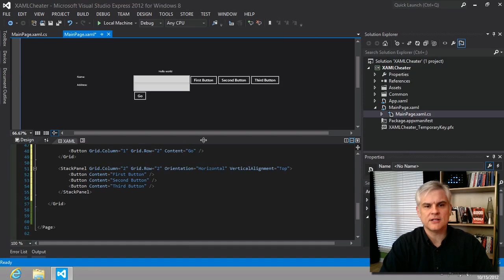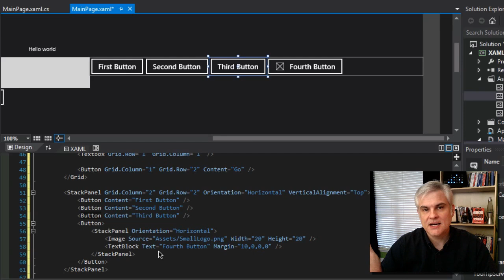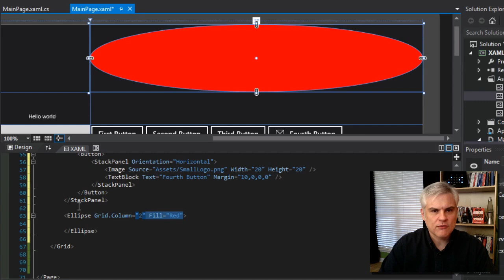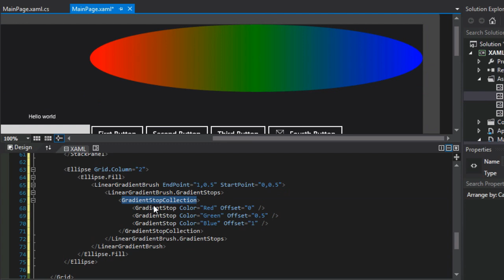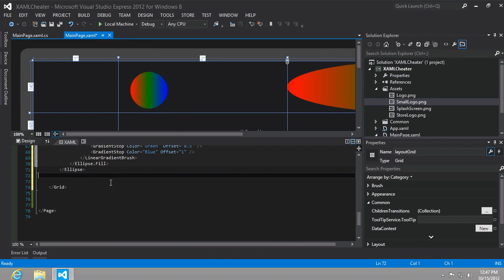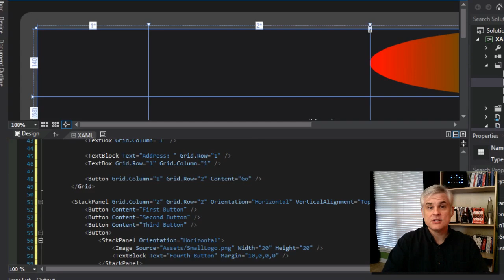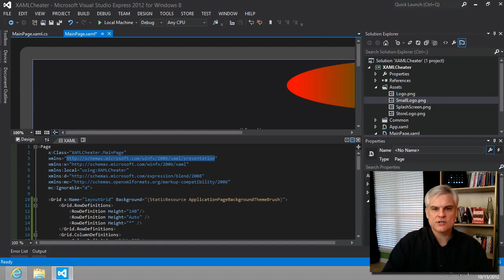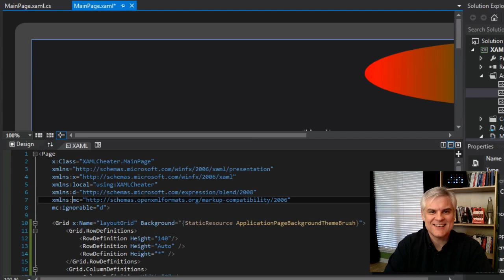Windows 8 Apps with C# - Part 4: Introduction to XAML - Continued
Bob continues by talking about default properties, the Content property utilized by most controls, property element syntax, and then talks about the various schemas utilized in XAML and what they are there for.